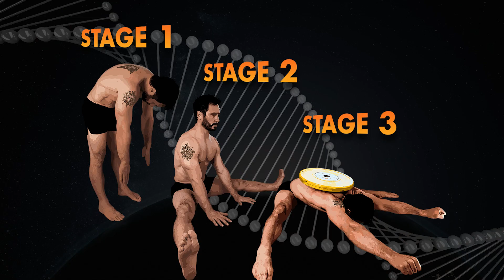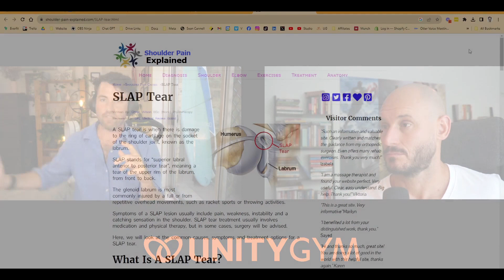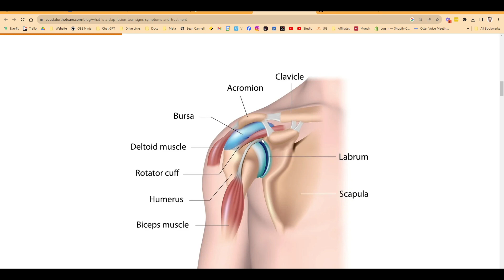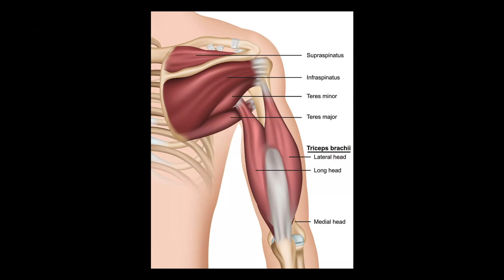Why Physios Treat Athletes Differently Than You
Welcome to our latest podcast episode where we delve into an intriguing topic in the world of sports medicine. Joining me are my brother Yani and Phil White, one of the leading sports physiotherapists in the industry. Together, we explore the nuances of how and why physiotherapy for athletes differs from treatments given to non-athletes.

Our discussion is centered on the specialized approaches and techniques used in sports physiotherapy. We'll uncover the unique demands of treating athletes, focusing on high performance, injury prevention, and rapid recovery. Whether you're a professional athlete, a sports enthusiast, or simply curious about physiotherapy, this episode provides valuable insights into the tailored care athletes receive.

Don't miss this opportunity to gain a deeper understanding of sports physiotherapy from industry experts. Tune in for an enlightening discussion on the distinctive world of sports physiotherapy.

Tired of sifting through countless YouTube flexibility videos? I get it, it's like a maze out there. End range strength, loaded stretching, 20-minute routines—where do you even start?

Stop guessing and start progressing. It's your roadmap to pinpointing exactly where you are in your flexibility journey—stage 1, 2, or 3—and how to level up in just 28 days. Discover your perfect path to flexibility

💡Are you a 35-45 family orientated man who's trained for 12+ months and wants better flexibility without sacrificing strength?

The UMS app reinvents physical exercise to produce superior strength, flexibility and fitness results (in half the time it would typically take), so you perform better in things like calisthenics, weightlifting, MMA and yoga

… and get better strength, flexibility and fitness in less time so you can enjoy your best years!

… and represent the tribe!

We've partnered with our favourite brands to get exclusive deals on the supplements and equipment we use. We only promote products that we truly believe in and that we use ourselves.

These are the highest quality supplements on the market! If you are outside Australia, contact VPA and tell them we sent you. They will set up an exclusive flat rate for international shipping.

These guys are the real deal. Together they have over 50 years of experience and knowledge as physical therapists and fitness experts.

Are You An Aspiring Content Creator? Here’s what we use to produce our videos:

*** CAMERA GEAR ***

Sony - E 10-18mm F4 OSS Wide-Angle Zoom Lens

DJI Avata FPV Drone for breakthrough in FPV visuals

DJI RSC 2-3-Axis Gimbal for DSLR & Mirrorless Cameras

Manfrotto MK190X3-2W 190 aluminum tripod for stills